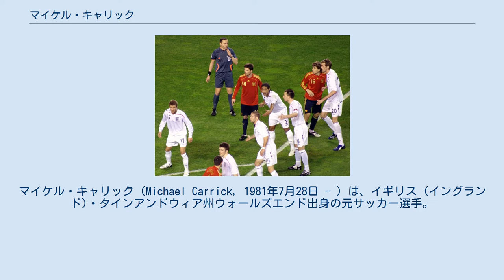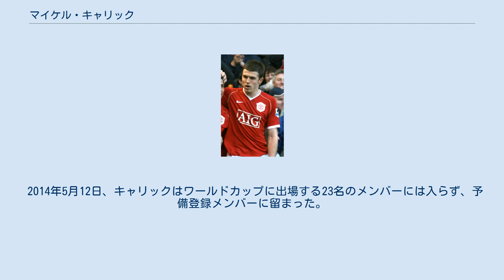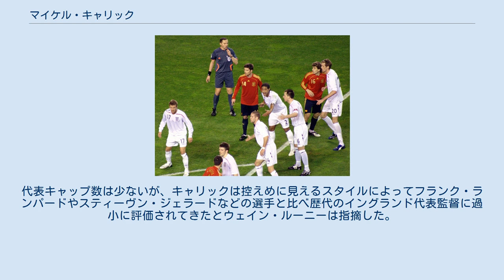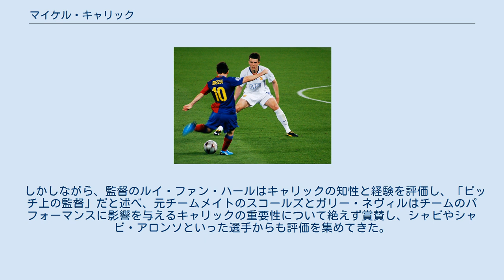マイケル・キャリック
マイケル・キャリック（Michael Carrick, 1981年7月28日 - ）は、イギリス (イングランド)・タインアンドウィア州ウォールズエンド出身の元サッカー選手。
マンチェスター・ユナイテッドFCではキャプテンを務めていた。
ポジションはセンターハーフを務めている。
 キャリックは1997年にウェストハム・ユナイテッドに加入し、2年後にはFAユースカップを獲得した。
デビューシーズンにはスウィンドン・タウンとバーミンガム・シティの2つのクラブへのローン移籍を経験した。
2000-01シーズンにはトップチームでポジションを掴み、チームが下部リーグに降格して迎えた2003-04シーズンに昇格を目指して戦うチームで活躍し、ディビジョン1のベストイレブンに選出された。
ハマーズでは150試合以上に出場したが、2004年に350万ポンドと言われる移籍金でロンドンのライバルクラブであるトッテナム・ホットスパーに移籍が決定した。
スパーズでは2006年に1,800万ポンドでマンチェスター・ユナイテッドに移籍するまで75試合に出場し2ゴールを記録した。
 マンチェスター・ユナイテッドでは移籍初年度からレギュラーポジションを確立し、50試合以上の試合に出場するとともに2006-07シーズンのリーグ優勝に貢献した。
翌シーズンにチームはチャンピオンズリーグ決勝に進出し、PK戦ではキッカーを務め成功を収めた。
2008-09シーズンはリーグ戦では3連覇を達成し、2シーズン連続でチャンピオンズリーグ決勝に進出したが、FCバルセロナに敗れた。
 イングランド代表ではU-18、U-21、B代表、A代表を経験している。
2001年にA代表デビューを果たし、31キャップを保持しているが、未だゴールは記録していない。
キャリックのポジションはスティーヴン・ジェラード、フランク・ランパード、ギャレス・バリー、スコット・パーカーが起用され、2012-13シーズンまでこうした状況は続いた。
2006 FIFAワールドカップ、2010 FIFAワールドカップのメンバーである。
 キャリックはタイン・アンド・ウィアのウォールズエンドにヴィンスとリン夫妻の間に生まれ、5歳の頃にはサッカーに親しむようになっていた。
子どもの頃はニューカッスル・ユナイテッドのファンであった。
また、土曜日の夜には父親がボランティアをしていたウォールズエンド・ボーイズ・クラブで5人制のサッカーをしていた。
12歳でカルダー・ハイスクール（後にノース・タインサイド・スクールに移る）に入ると真剣にサッカーに取り組み始め、ウォールズエンドのU-16部門でプレイするようになり、イングランドのクラブ選抜にも選ばれた。
13歳の時にはBBCの『Live & Kicking』という子ども向けの番組に取り上げられ、1995年2月4日にエピソード49で紹介された。
進学を前にウェストハム・ユナイテッドに加入したが、当時のポジションはセンターフォワードであり、ウェストハム以外でミッドフィールダーを務めることはなかった。
ウェスタン・ミドルスクールとバーンサイド・コミュニティ・ハイスクールで学び、1997年に全科目のGCSEを取得した。
 キャリックには4歳下の弟グレイムがおり、ウェストハム・ユナイテッドに所属していたが、複数箇所の怪我を負ってしまい、現在はFAでコーチを務めており、ニューカッスル・ユナイテッド・アカデミーのU-10とU-16、チーム・ノーザンブリアでコーチを務めていた。
キャリックはピラティスのインストラクターを務めていたリサ・ラフヘッドと2007年6月16日にレスターシャーで式を挙げた。
二人はともに学生の頃から交際を始め、娘のルイーズ、息子のジェシーがいる。
 キャリックは1998-99シーズンにFAユースカップを制したメンバーであり、2試合計9-0で勝利したコヴェントリー・シティ戦では2ゴールを挙げた。
当時監督を務めていたハリー・レドナップによると、キャリックのキャリアのスタートはフィジカルの問題と急成長による怪我のため2シーズンをほぼ...